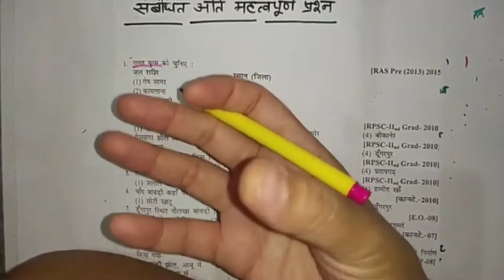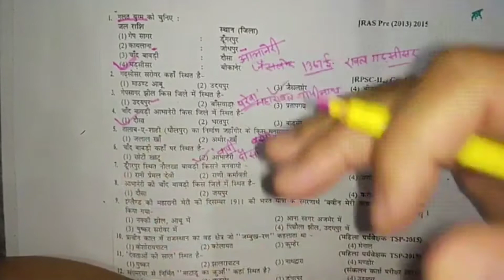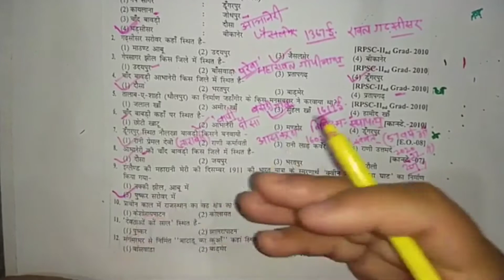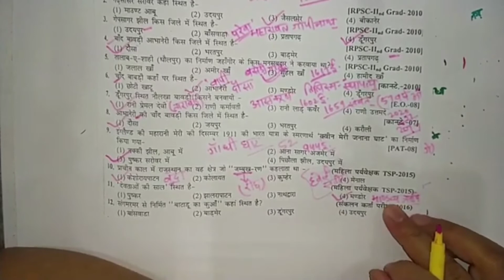राजस्थान में बावडी सरोवर और झील से सम्बंधित महत्वपूर्ण प्रश्न |rajasthan ki bawdi|rajasthan ki jhile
राजस्थान में बावडी सरोवर और झील से सम्बंधित महत्वपूर्ण प्रश्न | rajasthan ki bawadiya | rajasthan ki jhile